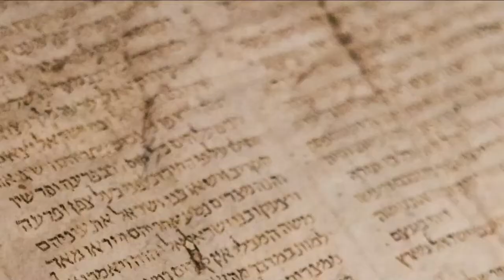November 22 Service: Esther - A Case Of Insomnia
This week we continue our series, "Esther: Resilience When God Is Silent". During this series we will go chapter by chapter through the book of Esther and explore how God preserves His people in times of exile by calling ordinary people and arranging apparent coincidences. In this week's message, "A Case Of Insomnia", Pastor Jason explores Esther 6 and shares 3 ways that God moves in our lives.